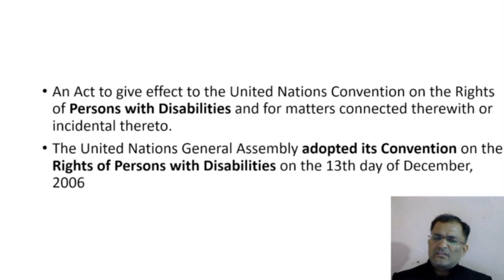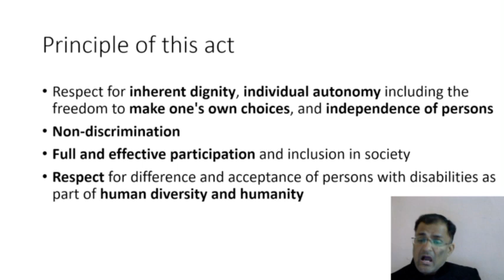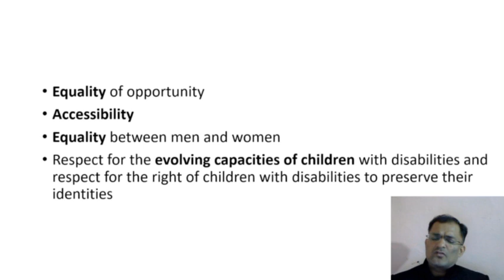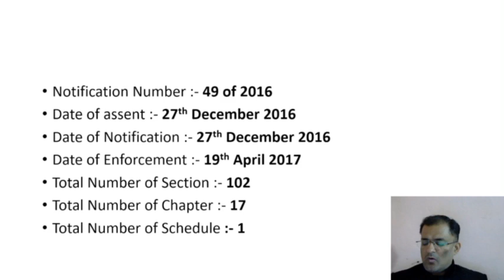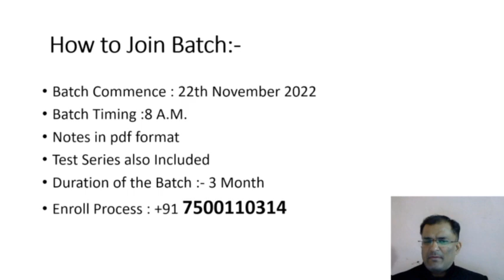The Objective of Persons with Disabilities Act, 2016 |9 Minor Act| By - Ravi Jha Sir | UP PCS-J 2022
Hi,
Course Name:- UP PCS-J 2023 Complete Preliminary Exams
Including all Pre Subject
Fee 10500 Complete

Course 1:- GK & GS PAPER (Pre)
(Including 1 year current affairs General Gcience,History, Geography, G.K.)

Course 2:- LAW PAPER (Pre) (live Class, Notes, Test series)
cover complete syllabus
including test series paper (Model + Subject wise)

Course 3:- 9 Minor Act PAPER (Newly Added in G.S)
(live Class, Notes, Test series)
cover complete syllabus

Features:-
7  Including Live Class,
8  Recorded Class available till one year (lecture avilable after live class)
9  Pdf notes in handwritten for Hindi languages (Hindi/English) on our telegram Channels
10  Discussion with Teachers
11  Including Test Series
12  Cover all Subject paper

Join Process:-  Send all details on WhatsApp?
Payment No:- 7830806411 (Ankit) All Payment Accepted
Name?
City?
Course Name?
Send Registar Mob. No. (Our App)?
(Target for IQ Both IOS & Others)

Note:- After Payment please send all details with payement Slip, it's a mandatory for Joing us.